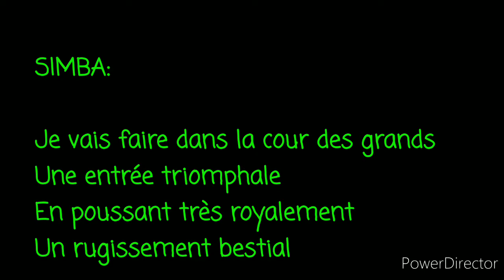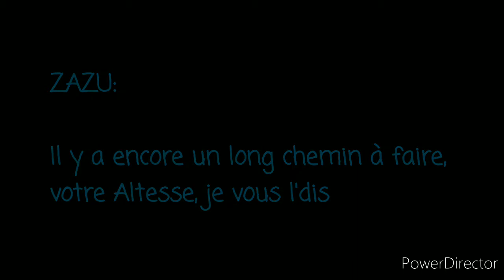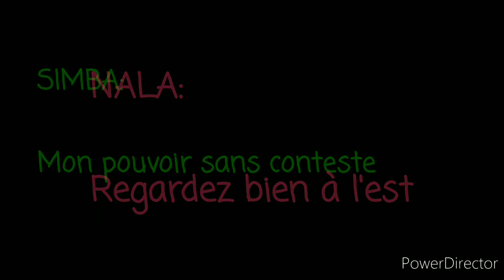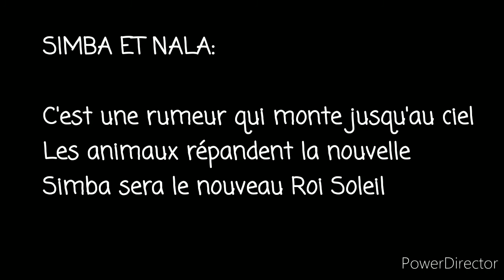Karaoké le roi lion (2019)- je voudrais déjà être roi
Musique + en fond voix chanteur

personnellement j'adore chanté, si vous aussi alors allez y lâchez vous sur ce karaoké !! 😝